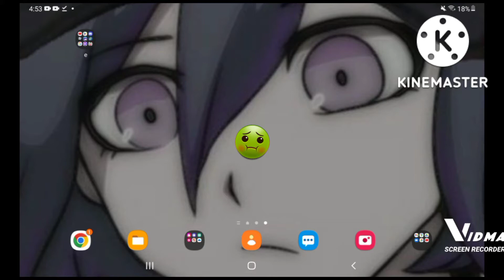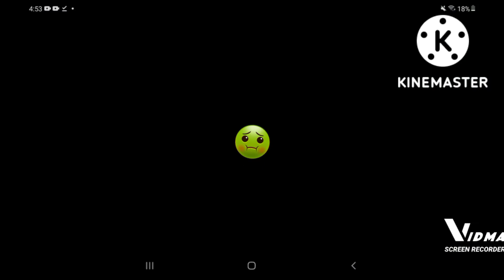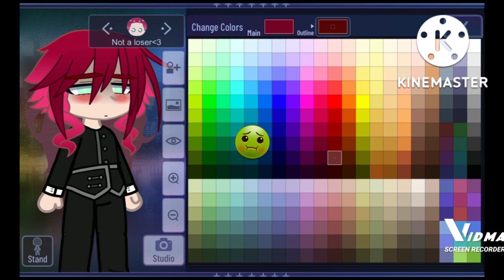Me singing Sippy Cup by Melanie Martinez 🤢